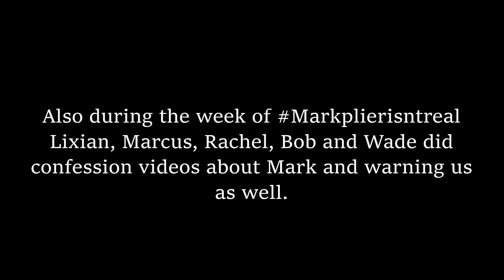CancelTheAct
Nothing to say here. info will be in the video